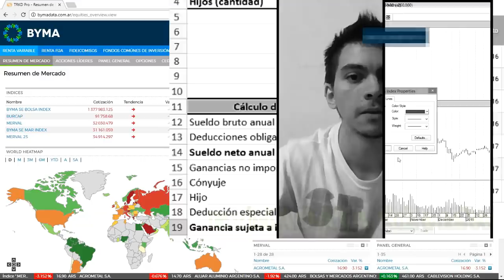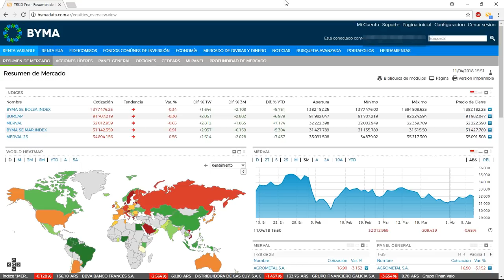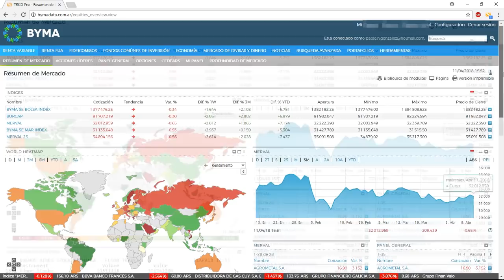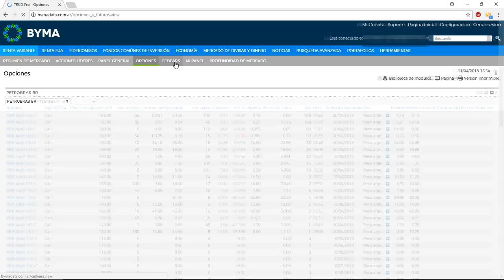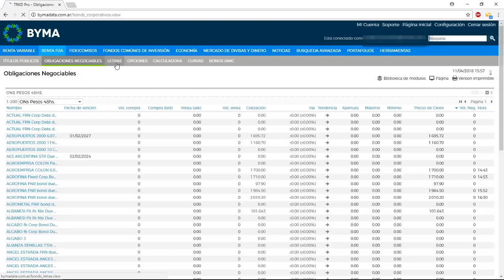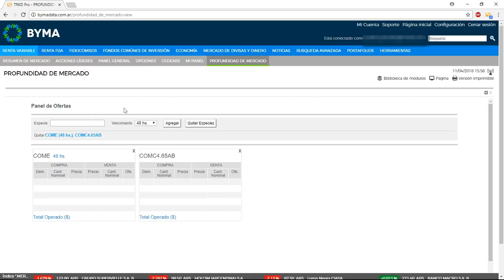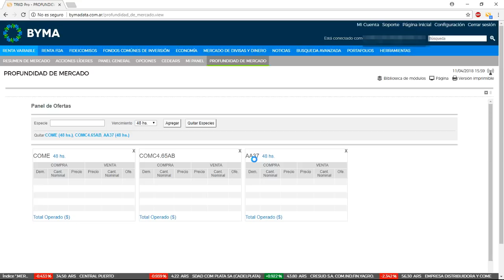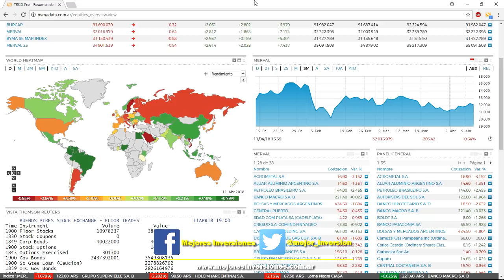BYMADATA: analisis de la nueva plataforma de BYMA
En este video les muestro algunas de las herramientas que ofrece BYMA en su nueva plataforma.

• SI EL VIDEO TE RESULTÓ ÚTIL NO TE OLVIDES DE HACER CLICK EN "ME GUSTA" Y COMPARTIRLO CON TUS AMIGOS

educacion financiera liderazgo dinero bolsa bolsa de valores dolar euro dolar blue divisas lider fondos de inversion trabajo computrabajo empleos padre rico padre pobre bono negocios que son las acciones inversion que es educacion robert kiyosaki como ganar dinero accion que es economia emprendedores finanzas finanzas personales que es la bolsa de valores la bolsa